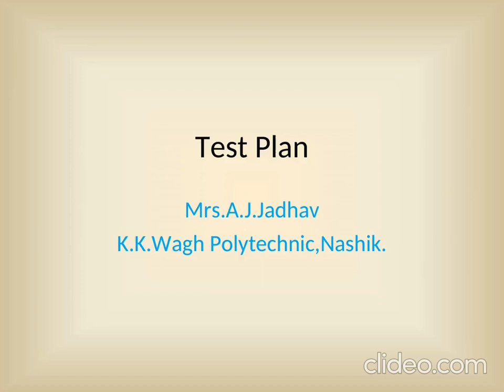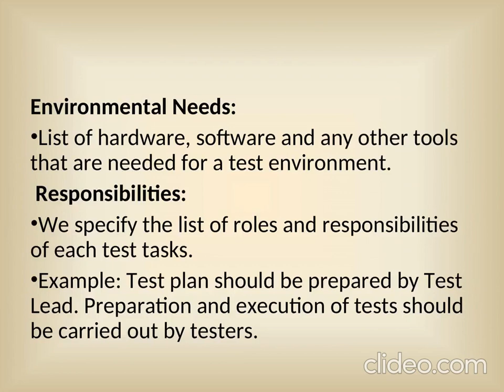Test Plan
This video describe Test paln and parameters of Test Plan .